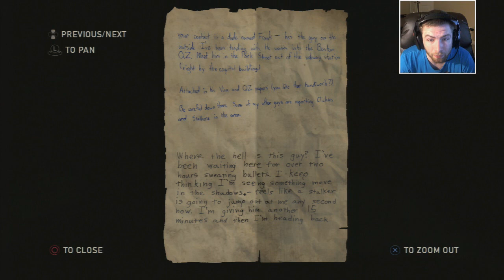"TESS?!" The Last of Us # 8 - PS3 Gameplay Walk Through by Whiteboy7thst